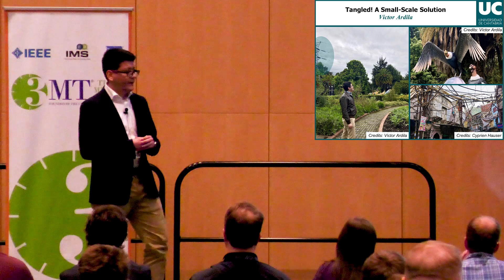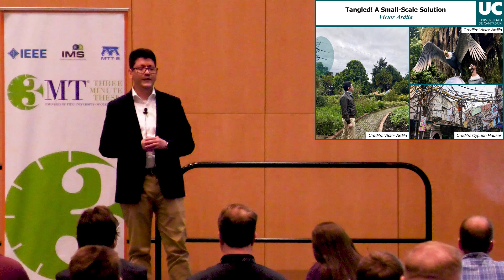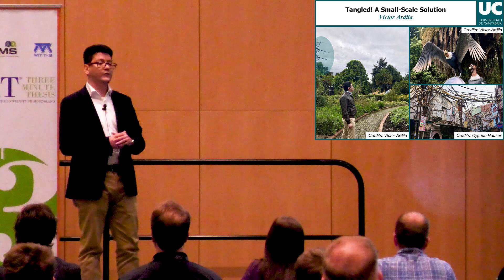MW2022 3MT® Víctor Ángel Ardila Acuña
“Tangled! A Small-Scale Solution”

Víctor Ángel Ardila Acuña, Universidad de Cantabria

Recorded in Denver, CO, June 20, 2022

The IEEE Microwave Week 2022 Three Minute Thesis (3MT®) Competition

Co-Organizers: Aline Eid, Jimmy Hester, John Bandler, Erin Kiley, and Daniel Tajik

Onsite mixer board and video recording: Presentation Technologies

Postproduction: John Bandler and Danny Shields

Special thanks: Gregory Atkinson

Acknowledgements:

The 2022 IMS, RFIC, and ARFTG Steering Committees

Special thanks: Sherry Hess, Rachelle Ho, Danny Shields, Megan Vierhout

Master of Ceremonies: Sherry Hess

Judges: Mandey Brown, Sacha Francois Heppell, William Kowalski, James Saulsbury, Kellen Short, Seth Vuletich